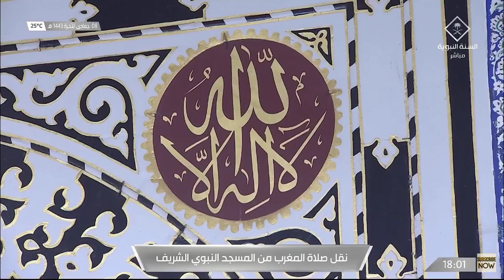11th January 2022 Madinah Maghrib Sheikh Dr. Abdullah Bin Abdur Rahman Al Bu'ayjan